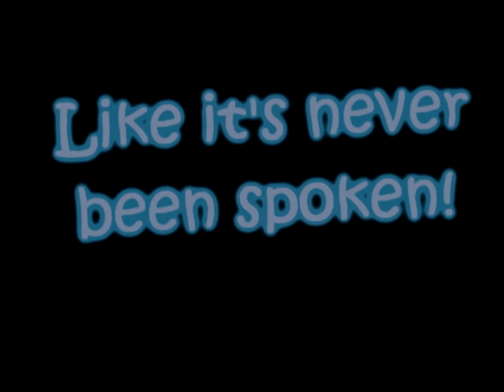Unbroken {AJMV} ***TEST**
My first video with Sony Vegas {FULL VERSION} It was $30 :o I'm out of money now... -_-